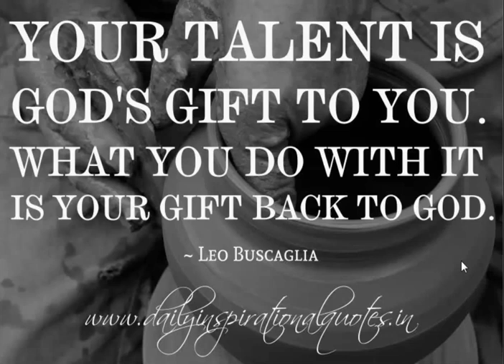Life Will Change When You Turn Your I can't into I Can!